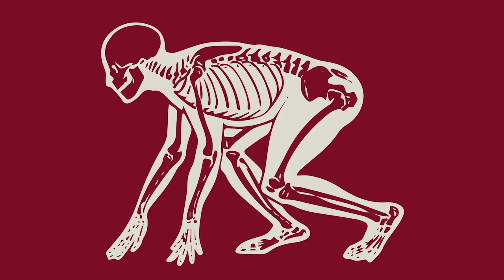Человек сидящий | Алексей Федяров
Помочь каналу:

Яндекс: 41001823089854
BTC: bc1qs5p8eq23cq5hzech9xmdmnup4df43n948dh0hr
DASH: XhHve96sWxWzV89U1RXmqghstEKcmn7XNf